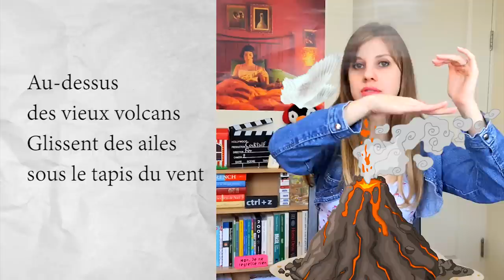Entenda tudo que diz a música Voyage Voyage, sucesso francês! CocktailFM#7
Voyage voyage. Queeem não conhece, né? Neste episódio de CocktailFM vamos saber tim tim por tim tim o que fala a letra de uma das músicas francesas mais famosas de todos os tempos! É divertido aprender com CocktailF, vem ver!